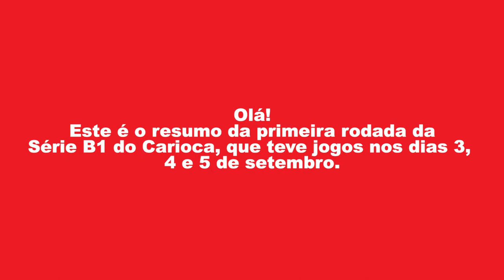Resumo da 1ª rodada da Série B1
A Série B1 do Carioca começou no último dia 3, e o destaque ficou com o Serrano, único time que ganhou.

Foto da capa: Gladstone Lucas/Serrano FC